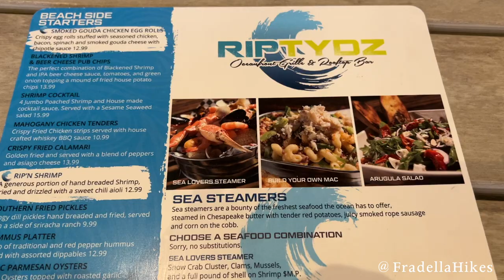Myrtle Beach Restaurants - Great Atmosphere at RIPTYDZ Oceanfront Grille & Rooftop Bar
Myrtle Beach Restaurants  RIPTYDZ Oceanfront Grille & Rooftop Bar has a fun atmosphere. The Rooftop Bar is a great place to take in the Myrtle Beach Sunset. They have corn hole, and picnic tables to enjoy while you are waiting for a table. We ended up going during happy hour so we enjoyed drinks, delicious wings and a burger!